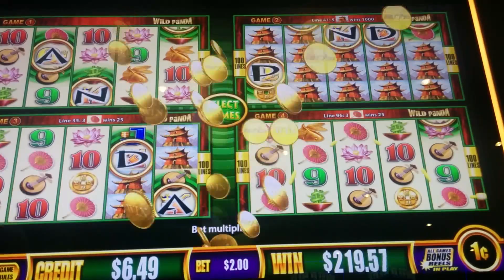BIG WIN - Wonder 4 Wonder Wheel Wild Panda Bonus & Line Hit Slot Machine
Location: JACK Thistledown Racino, Bet: $2.00
This is the first time I've really played Wild Panda! I definitely will again!